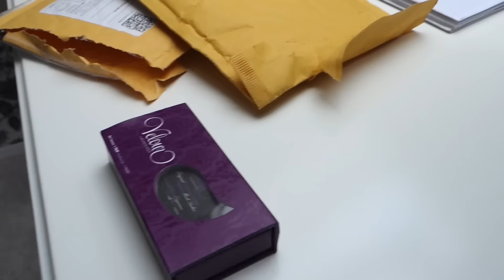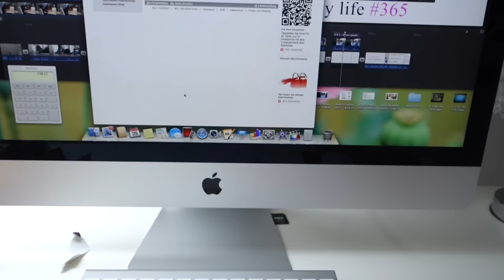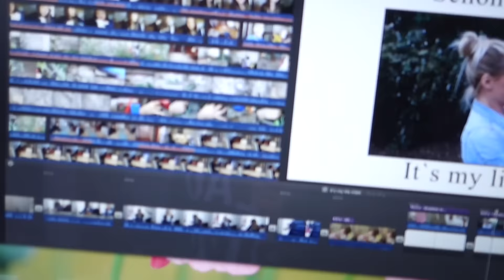Neue Gießkanne - It's my life #372 | PatrycjaPageLife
♥ POSTFACH ♥
PatrycjaPage
Postfach 003211
64553 Riedstadt

xoxo